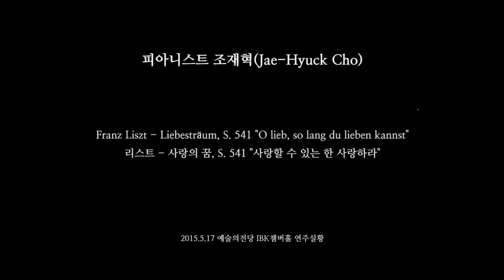피아니스트 조재혁 - 리스트 : 사랑의 꿈, S. 541 "사랑할 수 있는 한 사랑하라"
피아니스트 조재혁
Franz Liszt - Liebesträum, S. 541 "O lieb, so lang du lieben kannst"
리스트 - 사랑의 꿈, S. 541 "사랑할 수 있는 한 사랑하라"

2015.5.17 예술의전당 IBK챔버홀 연주실황